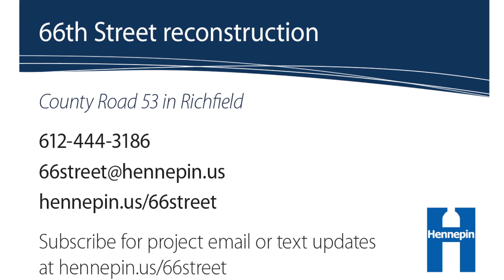66th Street Reconstruction Project 05.04.17